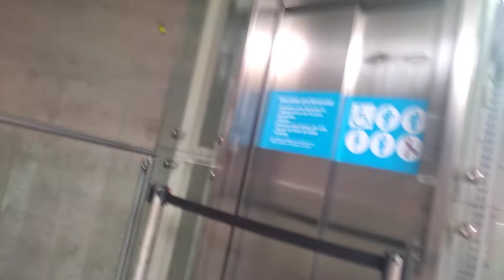ESTAÇÃO VILA PRUDENTE ZONA LESTE